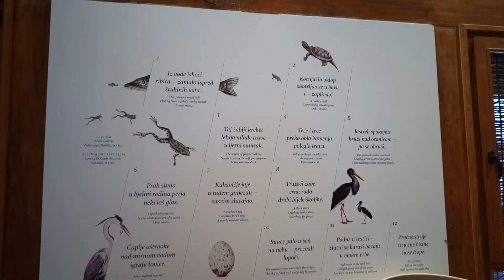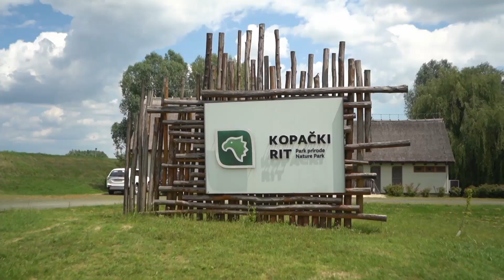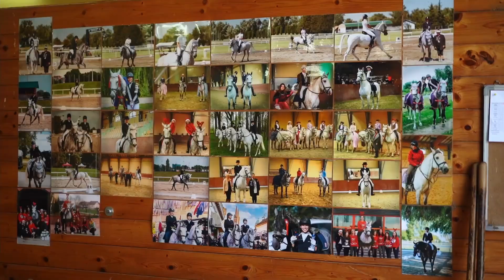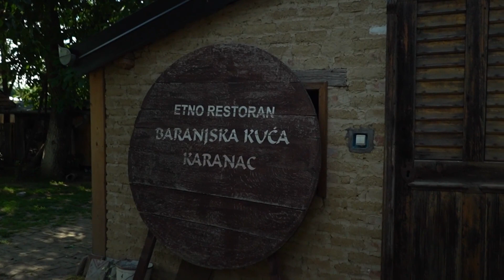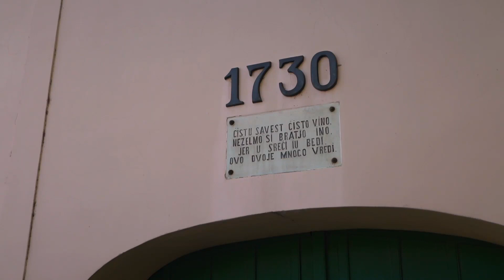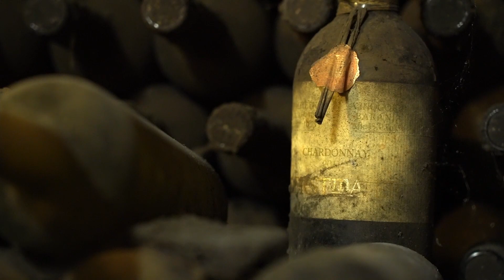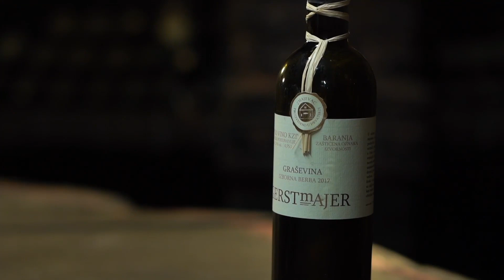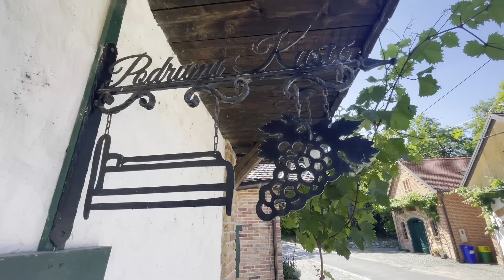Coolturist , Osijek i Baranja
čari predivnog najisptčnijeg dijela Hrvtaske, što ne porpustiti i u čemu se posebno uživa tijekom cijele godine : )